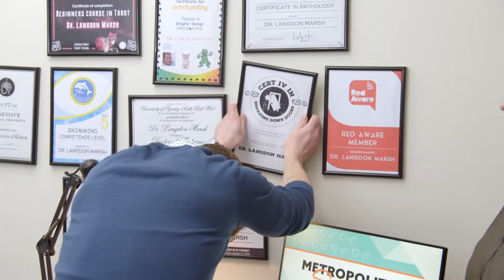Metro Sexual - Bloopers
""Have we said action already?"